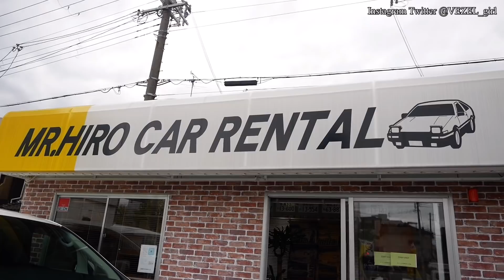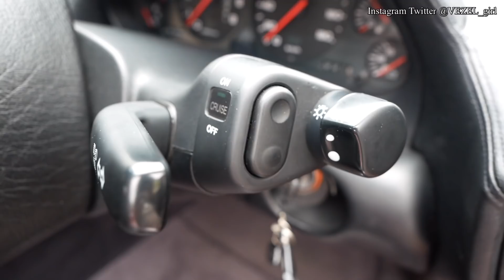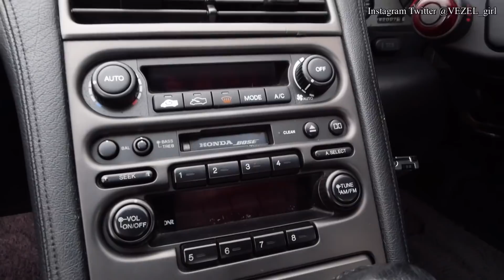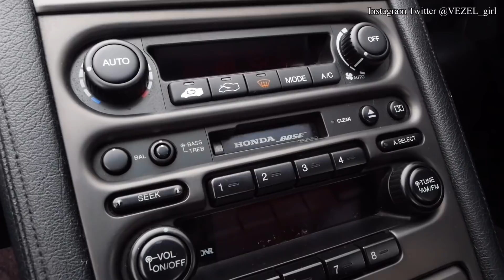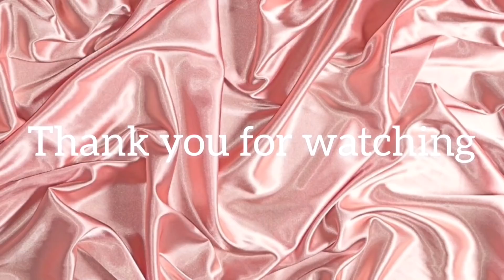【NSX】国産スーパーカーの頂点ホンダNSXをレンタルさせていただきました！【HONDA NSX】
MR.HIRO CAR RENTAL 様
住所：大阪府大阪市大正区泉尾５−１−１
営業時間：9:00〜19:00(18:00最終受付)
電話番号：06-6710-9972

○【みじゅ屋】
オリジナルグッズ＆ながら洗車さんのアンバサダーになりました♡

みじゅのほしいものリスト(＊／ω＼)〝〟

みじゅステッカー販売٩(๛ ̆ 3 ̆)۶
(手書きメッセージカード付き)

【撮影機材・カスタム用品】

GoPro hero9
GX7MK2　ミラーレスカメラ

 DJI MINI 2 Fly More コンボ ドローン

Thule MotionXT L(楽天リンク・カラーガンメタ)ルーフボックス
Thule MotionXT L( Amazonリンク・カラーブラック)ルーフボックス

※URL付きのコメントはYouTube側からスパム扱いになるのでしないでください。
※誹謗中傷、批判は一発でブロックします。